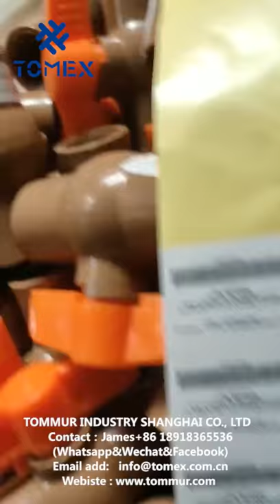棕色球阀pvc ball valves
We have some special offers for you. Price List is on the attachment
          Let's build great environment for world and earn more money together.